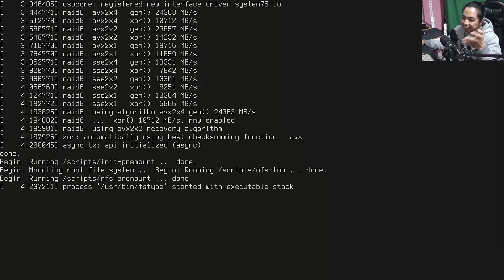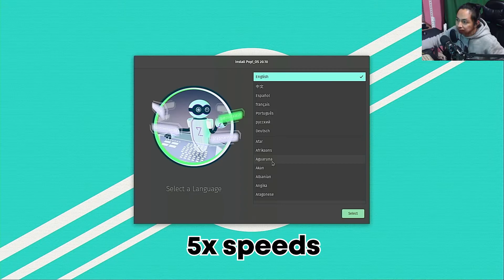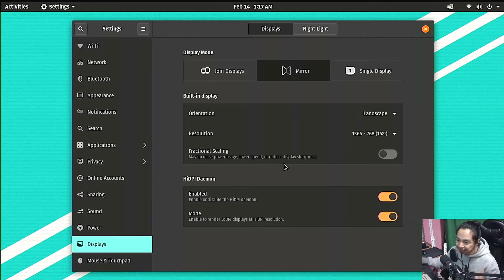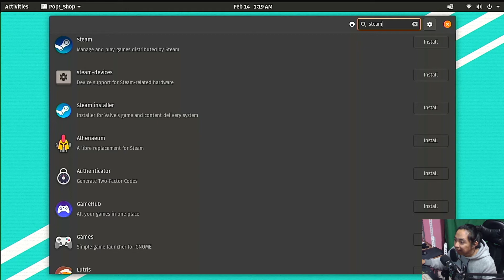Installing Pop!_OS on an old laptop | Trying linux for the first time.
This is just a test & I tried making a server but that video was corrupted, well that's fine. I'm gonna install linux on my ryzen 3 PC as well & try gaming & streaming on that PC as well.

I'll appreciate every help you made, thank you very much for your support!